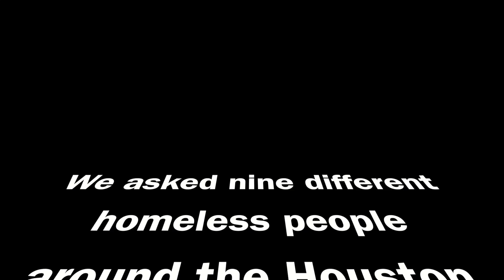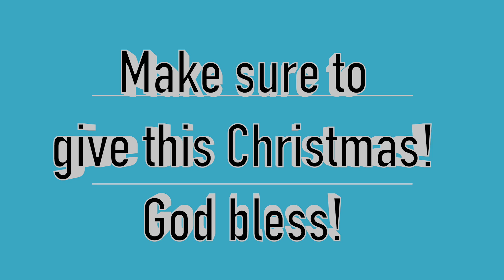12 Days of Christmas | Day 6: GIVING BACK TO THE HOMELESS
"Hypothetically speaking..." We asked 9 different homeless people, if they could ask for anything, what would they want for Christmas. The reactions were awesome. We had a total blast filming this and we hope to make this an annual thing. Make sure to give back this Christmas! Shoutout to Credible Security Solutions for tagging along with us and being the best!